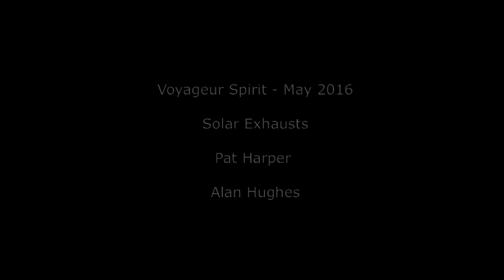Solar Exhausts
Ceramic Fibre and Stainless Steel. 600 degree centigrade exhaust silencers